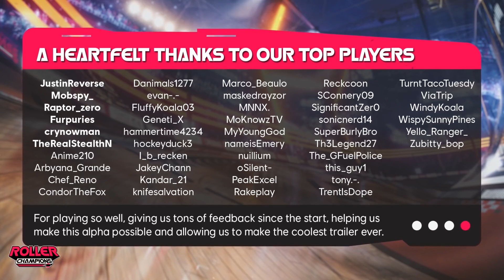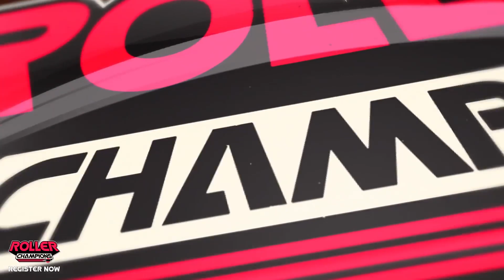Roller Champions - Closed Alpha Dev Stream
Register now for a chance to play Roller Champions throughout 2020 starting with the Closed Alpha from March 11 to 23.

Players will have the opportunity to share their feedback with the development team. At the end of the Closed Alpha, player progression will reset, but those players will be able to keep a special in-game reward when the game launches. In the Closed Alpha, players will be able to experience the latest gameplay improvements, including: Character Customization, Map Improvements and New Moves!

We love games, and so do you. Like Ubisoft page NOW!